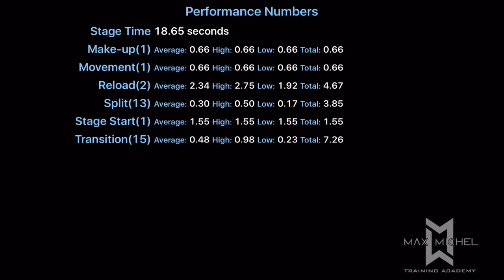USPSA @ East Huntingdon - Apr 23, 2016 - Stage 1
USPSA @ East Huntingdon - Apr 23, 2016 - Stage 1 - Limited Major
Rank:  1 of 33